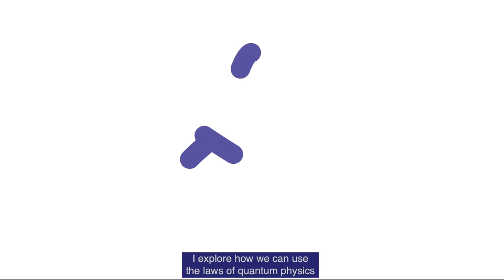Shohini Ghose - Physicist